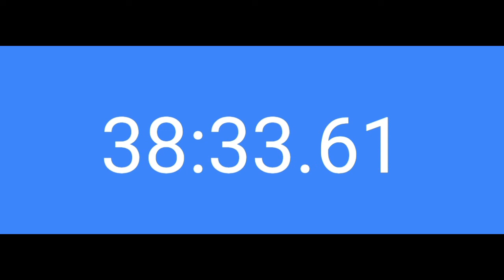Stopwatch Green Screen 3 Jam ||| 3 Hour Stopwatch Green Screen || Free Use No Copyright